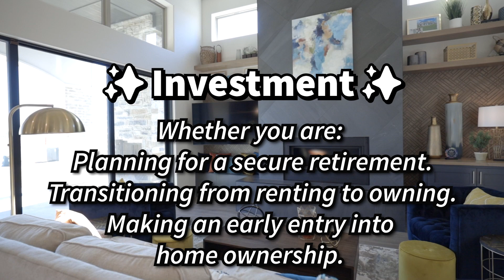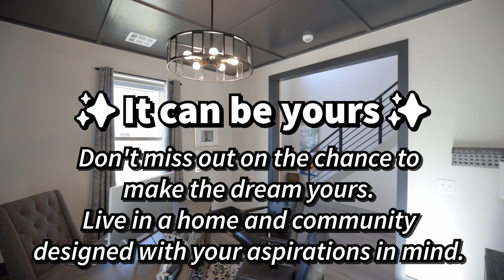🏡 Explore Your Dream Home: Invest in Your Future | Oklahoma Brookfield Custom Homes.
Welcome to Brookfield Custom Homes! 🎥

Are you ready to embark on a journey towards securing your future, crafting a comfortable lifestyle, and making your dream home a reality? In this video, we delve into the incredible benefits of investing in a home designed to align with your aspirations. 🏡✨

 Section 1: Investment
📈 When it comes to securing your financial future, it's all about smart investments. Discover how you can build equity, benefit from property appreciation, and ride the wave of rising home values.

Section 2: Lifestyle
🏠 Our homes are more than just structures; they're a reflection of your personality and values. Explore energy-efficient living, modern floor plans that cater to your convenience, and the array of community amenities that will elevate your lifestyle to new heights.

 Section 3: It Can Be Yours
🌟 Don't miss the opportunity to turn your dreams into reality. With fewer homes on the market and limited homesites available in select communities, the time to act is now. Join a vibrant community tailored to your desires and enjoy the perks of living in a space that truly belongs to you.

Ready to take the first step toward a brighter future? 🌆🔑